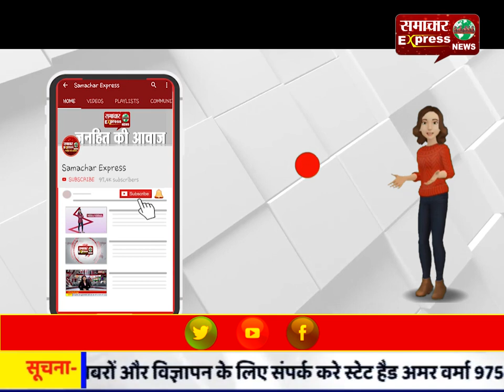महाविद्यालय में सांस्कृतिक कार्यक्रमों का हुआ आयोजन